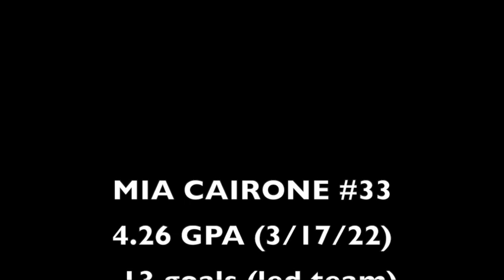Mia Cairone Council Rock North Freshman Year 2021 Women's Soccer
Mia Cairone Freshman Year Council Rock North Varsity women's soccer
2025 grad year